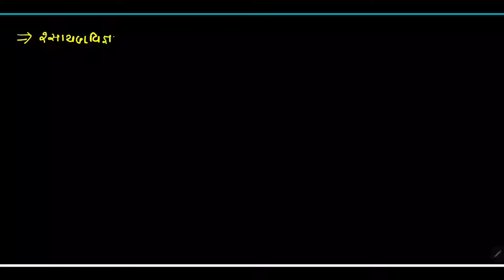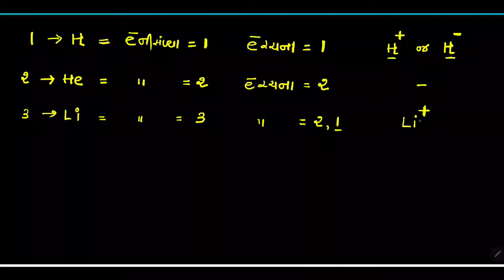CHEMISTRY BRIDGE COURSE